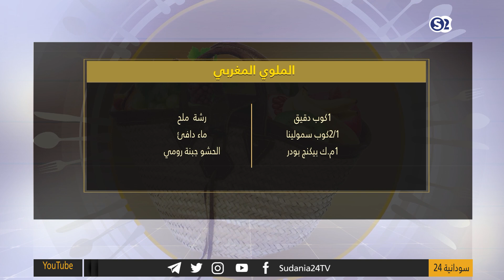فطير شرقي, محشي خبز يور, كاشير الملوي المغربي, معجنات شرقية - نكهة خاصة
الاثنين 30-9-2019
تقديم :
شيف اسامة محمد
انتقلت سودانية ٢٤ مع عدد من القنوات الى قمر عربسات  على الترددات  :
12523 رأسي- 12034 أفقي معدل ترميز
27500

ـــــــــــــــــــــــــــــــــــــــــــــــــــــــــــــ

ـــــــــــــــــــــــــــــــــــــــــــــــــــــــــــــ

اقوى البرامج الخاصة بالقناة :

ـــــــــــــــــــــــــــــــــــــــــــــــــــــــــــــ

سودانية 24 في رمضان :

ـــــــــــــــــــــــــــــــــــــــــــــــــــــــــــــ

ـــــــــــــــــــــــــــــــــــــــــــــــــــــــــــــ